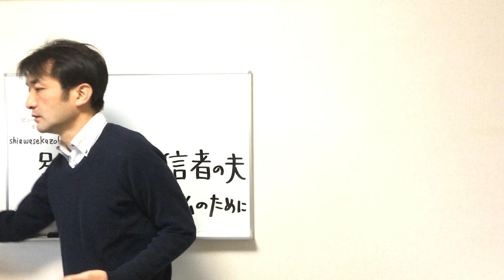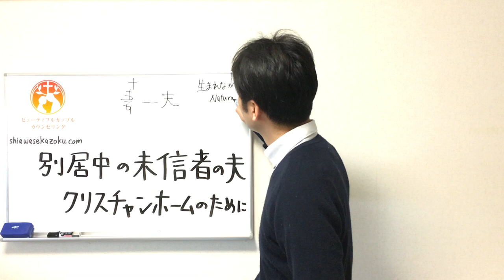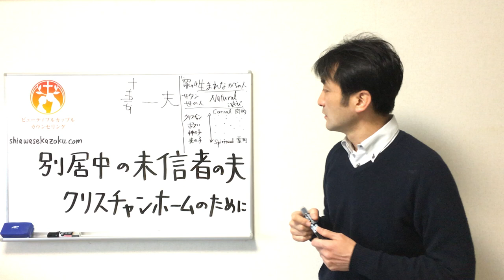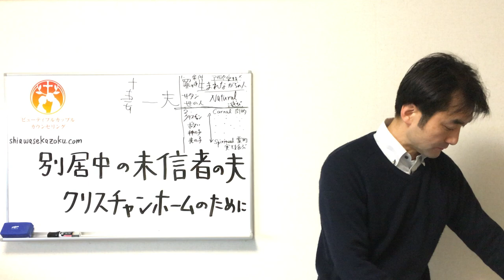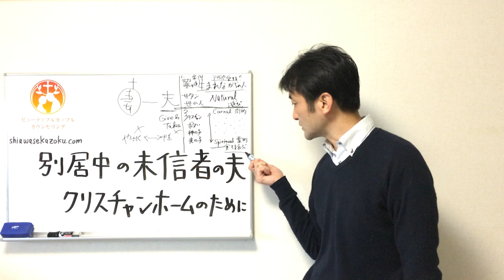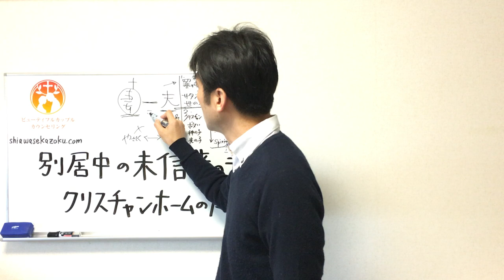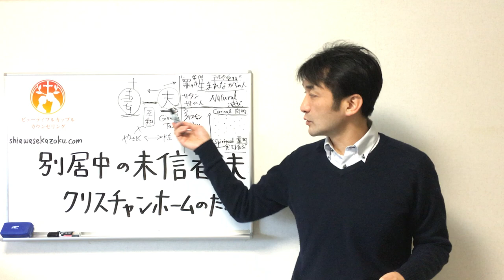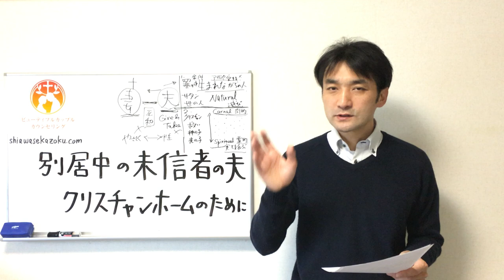クリスチャンホームのために 未信者の夫と別居中の妻へ 聖書の言葉に学ぶ夫婦円満の秘訣324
コメント大歓迎！賛否両論どちらでも。
クリスチャンホームのために　未信者の夫と別居中の妻へ